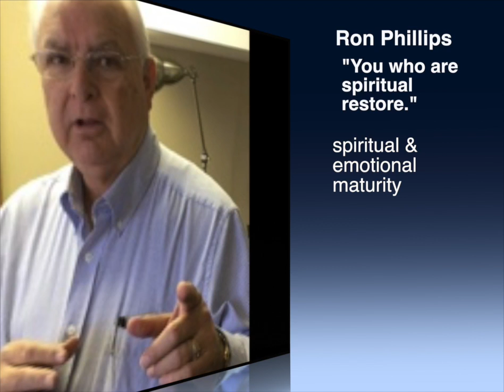Ron Phillips--emotional and spiritual restoration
Ron Phillips, the pastor of connect-group ministries at MorningStar Fellowship Church, shares a personal example of being spiritually and emotionally mature.